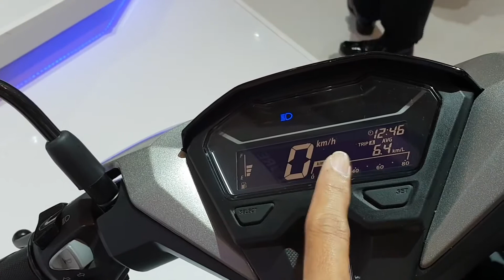In Depth Tour Honda Vario 150 2018 Indonesia